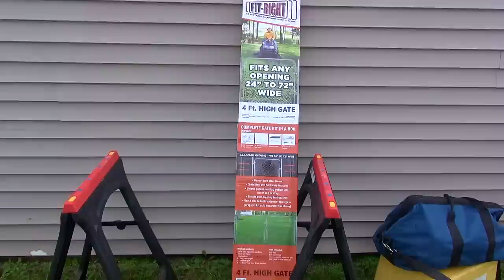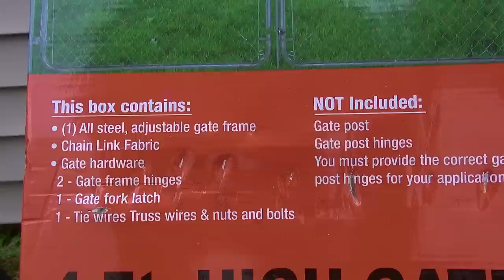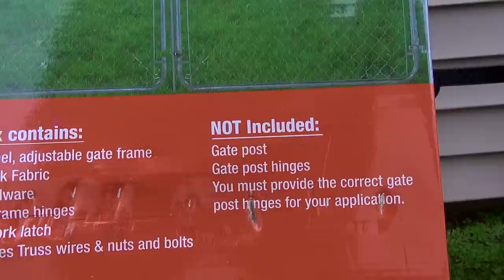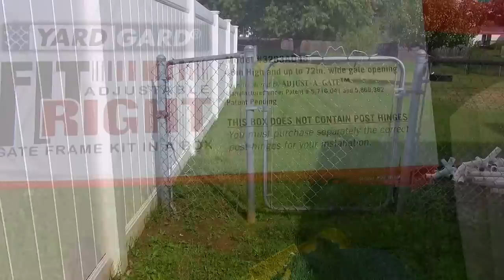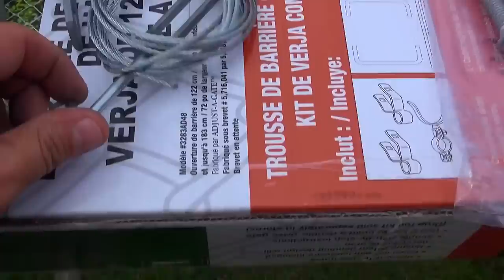Build & Install Fit Right Chain Link Gate: PART 1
PART 1: I remove my old gate and part of a fence to build and install this new larger gate. Fit Right Adjustable Chain Link Gate.